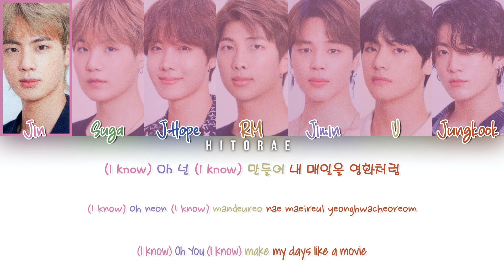BTS (방탄소년단) – 24/7 = Heaven Color Coded Lyrics HAN/ROM/ENG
All rights are administered by Bighit Entertainment.
Jin
Suga
J-Hope
RM
Jimin
V
Jungkook
24/7 = Heaven
Dark & Wild
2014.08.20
Lyrics/작사: ???
Composer/작곡: ???
Arranger/편곡: ???
Korean: music.daum
Rom: jk-pop
Eng: pop!gasa
info: n/a
Want to request a song? Comment in any video.